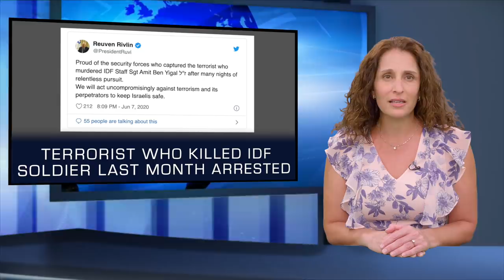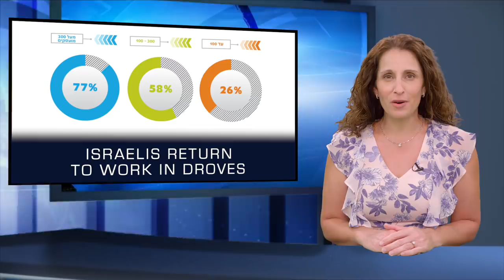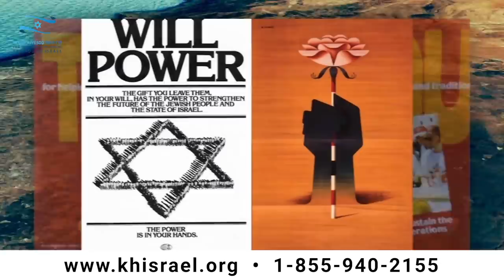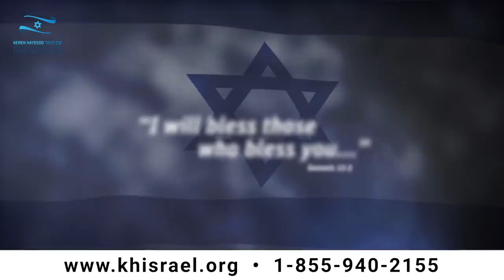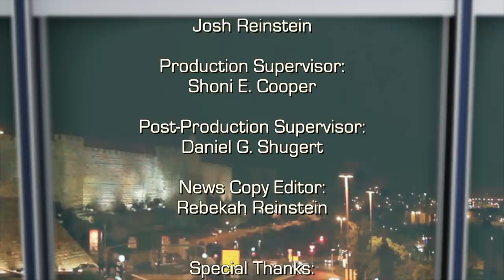Israel Now News - Episode 385 - Kay Wilson